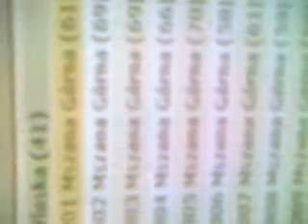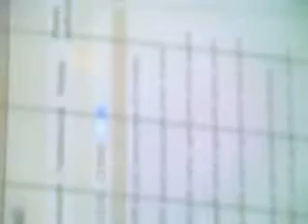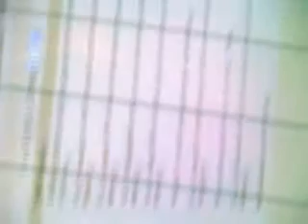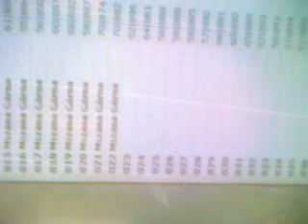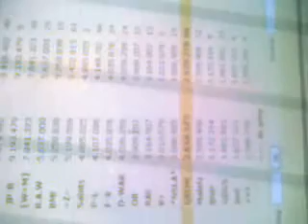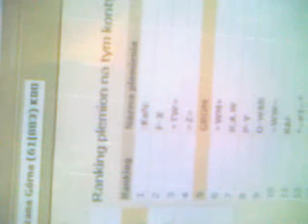Nokia 7230 Test Kamera/Plemiona.pl